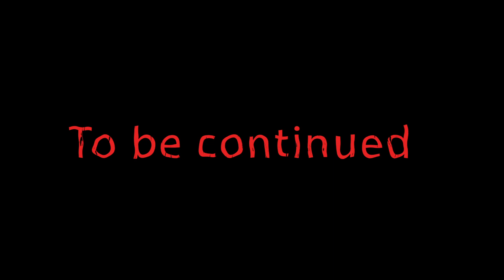Major changes to 489 visa| AUSTRALIA PR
MN PUNJABI
this video is about recent changes. Eventually, 489 visa is been closing from 10 September.